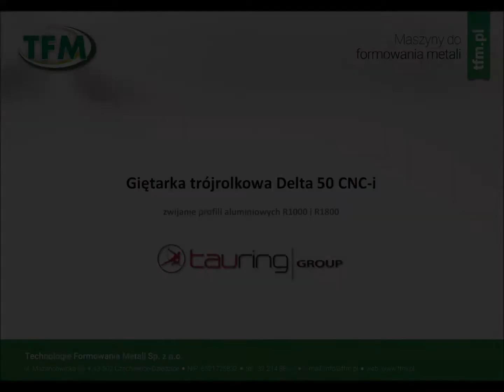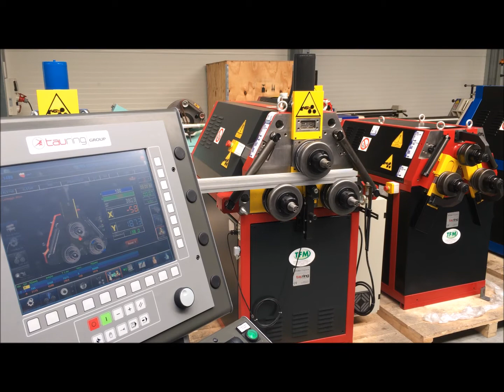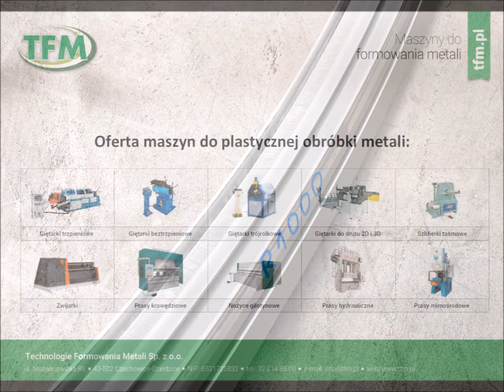Giętarka trójrolkowa Delta 50 CNC-I Tauring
Zwijanie profili aluminiowych specjalnej konstrukcji na giętarce trójrolkowej CNC z interpolacją osi - Delta 50 CNC-I włoskiej firmy Tauring.

Sprzedaż, instalacje i serwis w Polsce - Technologie Formowania Metali Sp. z o.o.